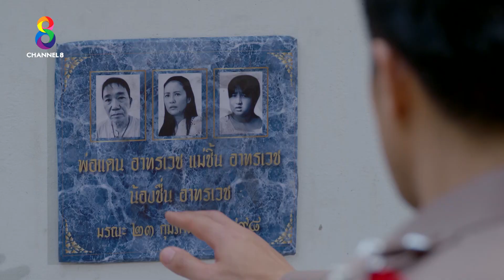การแก้แค้น ไม่มีคำว่าสาย!! | เวราอาฆาต | ตัวอย่างตอนที่ 5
เวลาผ่านไปนานแค่ไหน ก็ยังไม่สายเกินแก้แค้น
ต้องลากคอคนผิดมาลงโทษให้ได้!

ติดตาม เวราอาฆาต EP.5 เวลา 1 ทุ่มตรง ทาง

📌ดูย้อนหลังฟรี! ทุกเครือข่าย ที่ AISPLAY เท่านั้น